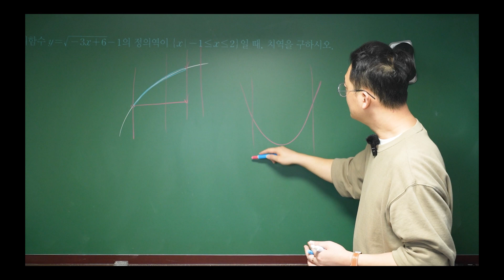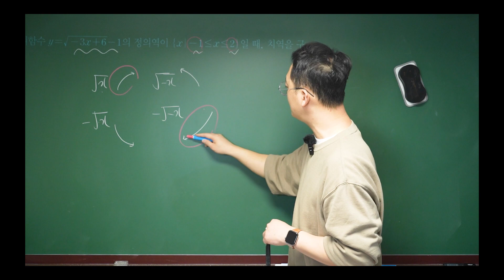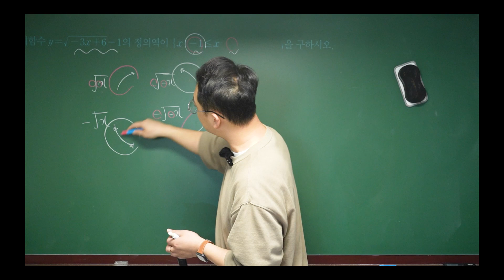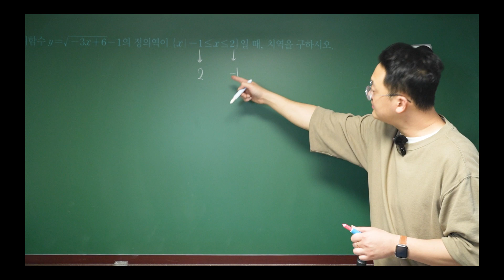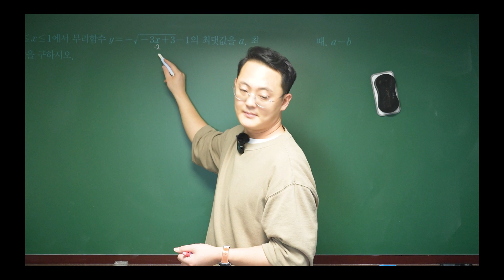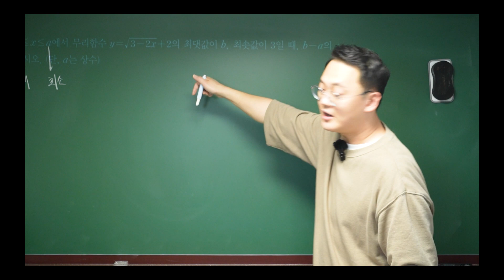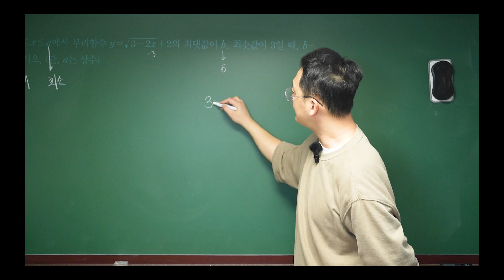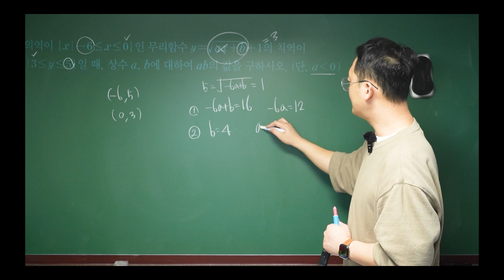고1 수학(하) 개념원리 무리함수에서 정의역과 치역 최대 최소 그래프 안그리고 찾기